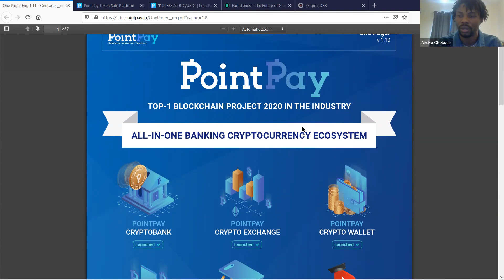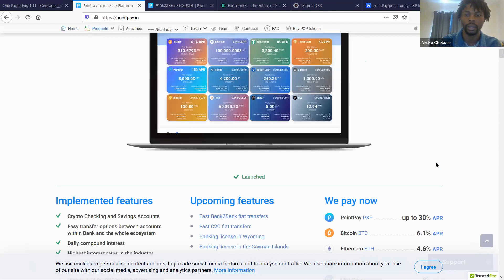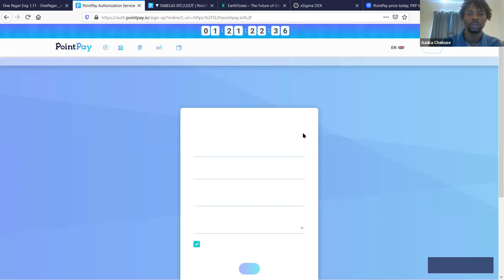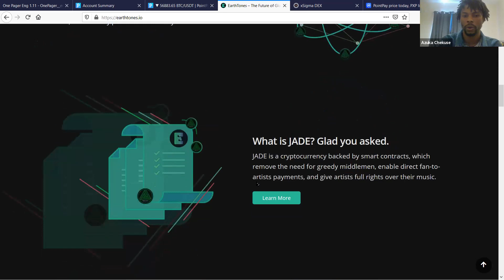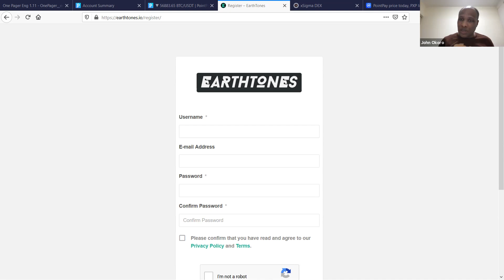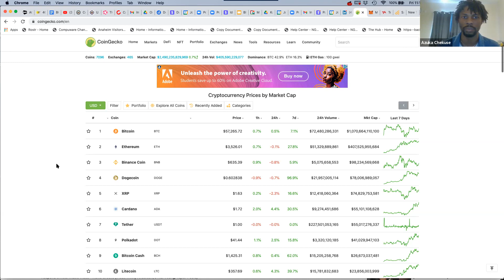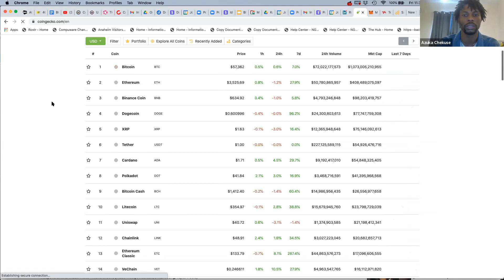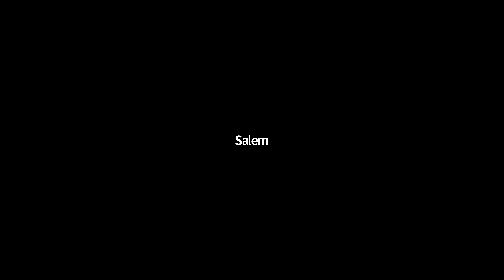Wakanda Blockchain and Cryptocurrency MeetUp PointPay